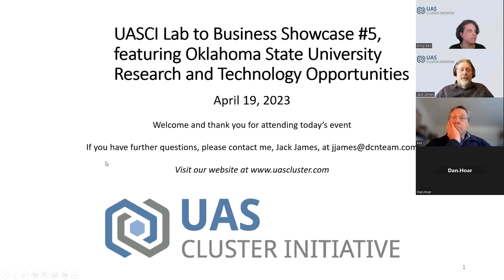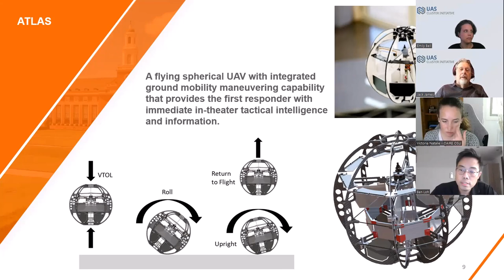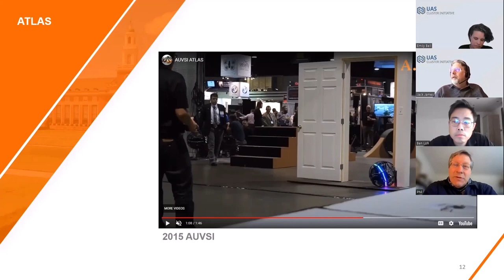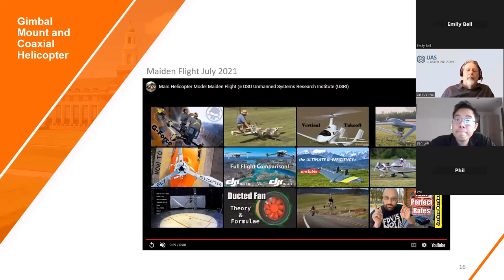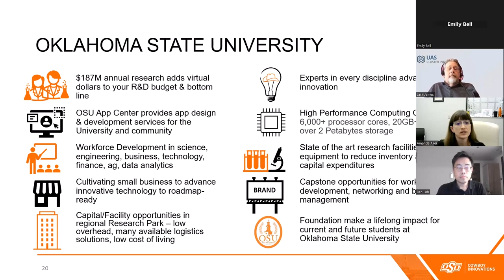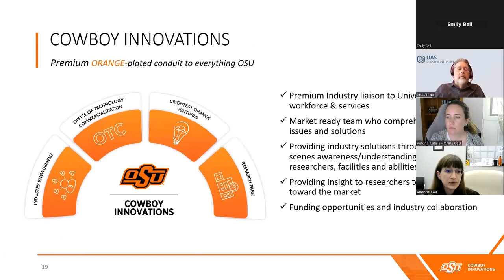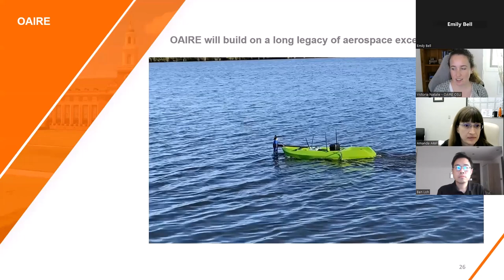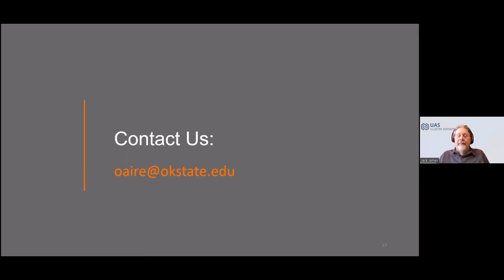UASCI Lab to Business Technology Presentation 5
The UASCI Lab to Business Showcase featuring Oklahoma State University research and technology on UAV systems was held on April 19th. If you would like to attend future Lab to Business Showcase events, please sign up for the newsletter or watch for the event announcements on this

This event featured technologies from Oklahoma State University.  The specific technologies and presentations are listed below along with the approximate starting point on the video for that technology

0:34 UASCI overview, Craig Mahaney
04:49 Oklahoma State University Overview, Victoria Natalie
06:45 All Terrain Land and Air Sphere (ATLAS), Dr. Ben Loh
24:41 Coaxial Motor, Dual Axis Gimbal, Dr. Ben Loh
36:29 Cowboy Innovations, Amanda Aker
52:18 OAIRE Research and Technology Overview, Victoria Natalie

Presented by the Unmanned Aerial Systems (UAS) Cluster Initiative which is funded through a contract with the U.S. Small Business Administration (SBA)